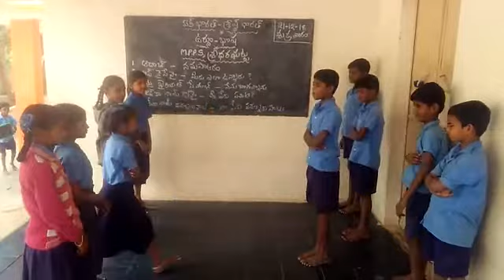Bhasha sangam MPPs sreedharaghatta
Video from Uppara Ramangineylu